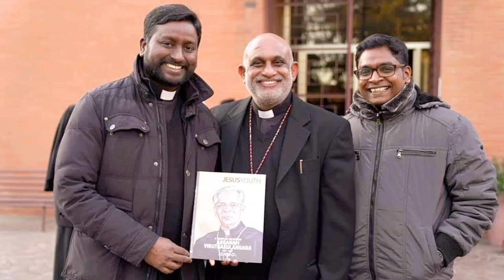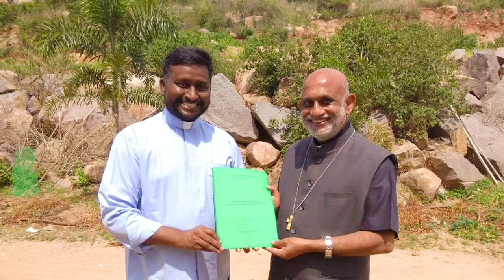My MEMORIES with Mar Raphael Thattil, New Major Archbishop of Syro Malabar Church - 2018 to 2023